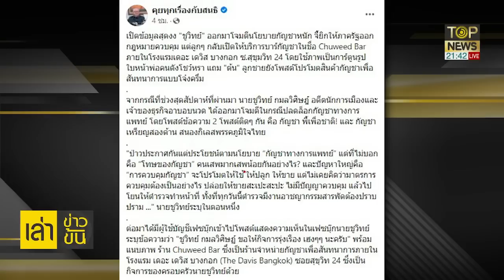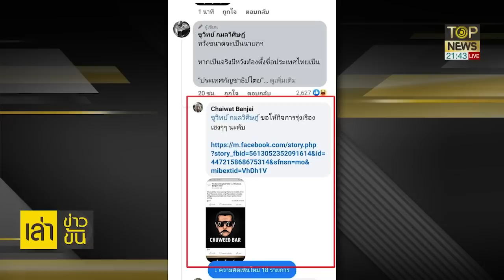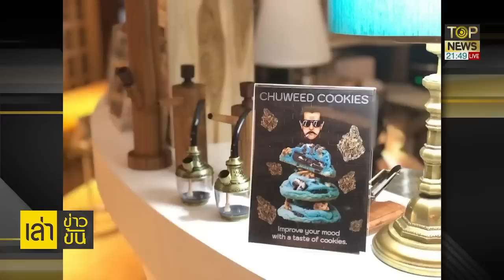กนก-ธีระ จับพิรุธ! ทำไม "ชูวิทย์" ไม่กล้าแตะ "สนธิ ลิ้มทองกุล" หลังเหยียด จนท.สธ. | เล่าข่าวข้น